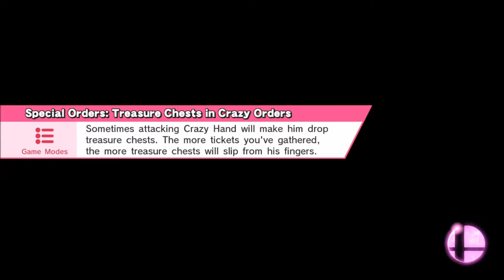Juan and Gazetti take on Smash For Glory matches ep 6